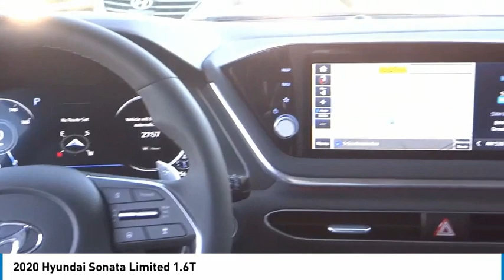2020 Hyundai Sonata TA7049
2020 Hyundai Sonata Limited 1.6T

1271 S. Auto Center Dr.

2020 Hyundai Sonata Limited Quartz White FWD 8-Speed Automatic with Overdrive 1.6L I4 27/36 City/Highway MPG